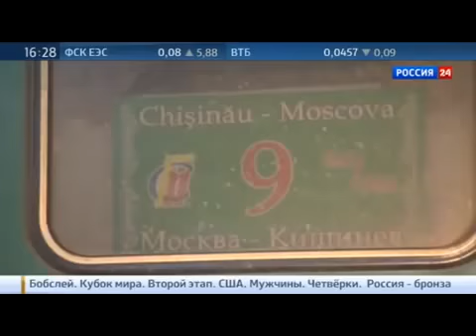Молдавский евроремонт, репортаж телеканала Россия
Pozor Moldavskim vlastyam